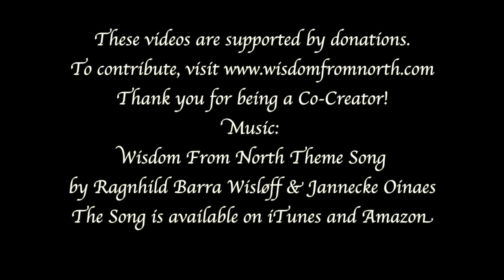The Twin Soul Relationship Explained | Clairvoyant Anne-Kristine Augestad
FREE Love series: Attract Authentic Love

In this interview I speak with the Norwegian clairvoyant Anne-Kristine Augestad about the concept of twin souls and the many twin soul meetings that seems to be happening all around the world. She believes that these encounters are happening due to the fact that many people are awakening spiritually in this shift of consciousness. These twin soul connections however seem to be more than just romantic and blissful. On the contrary they might be quite challenging.
Anne-Kristine Augestad (born 1969) is known from TV Norway's most popular series throughout several seasons. After she acknowledged her own abilities and chose to stand by them, she has helped thousands of people with a clear vision and abilities as a medium. Today she conducts courses and take clients. She lives in Southern Germany with her husband and two children.